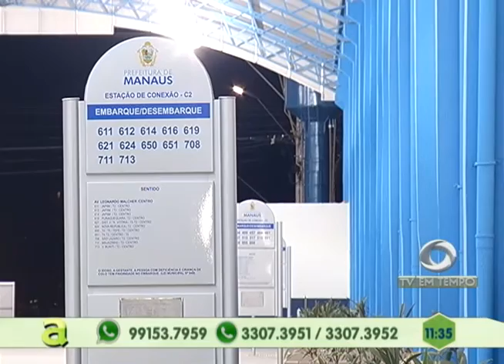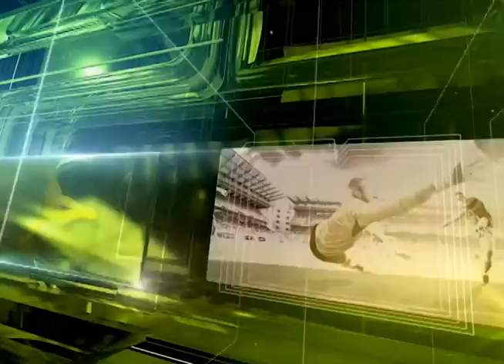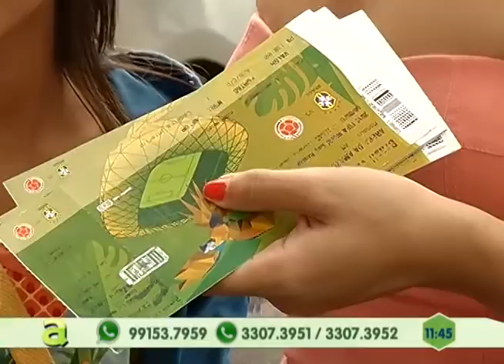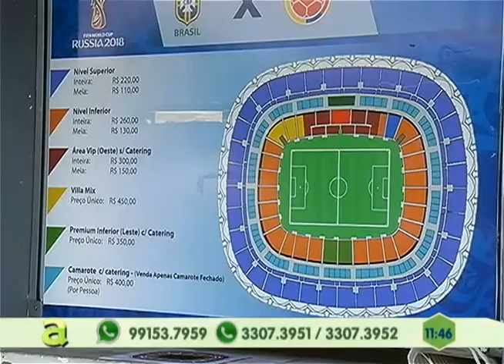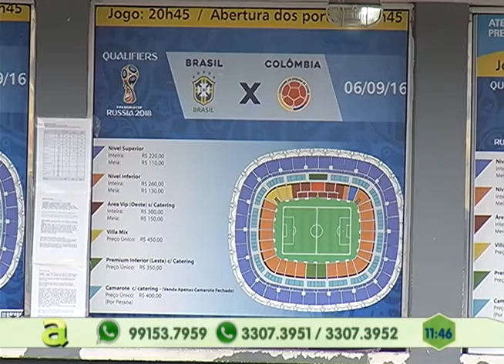Começa a funcionar o novo Terminal 2, que passou ser o C2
03º BLOCO AGORA 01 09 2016 - Começa a funcionar o novo Terminal 2, que passou ser o C2